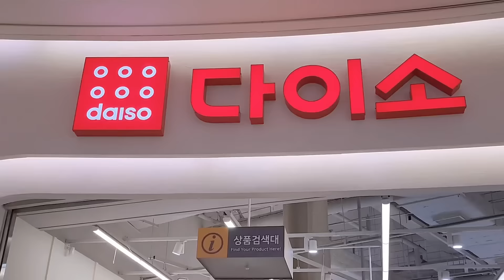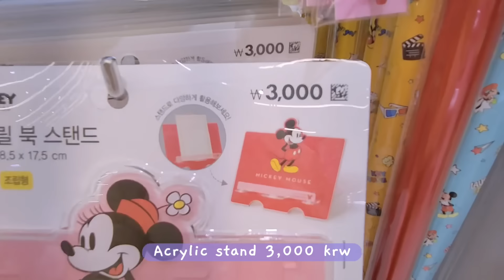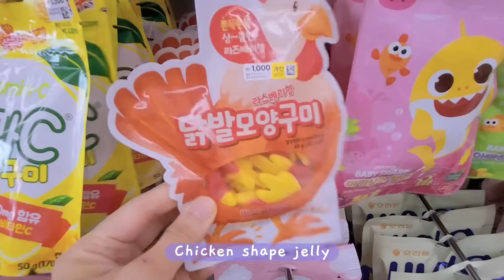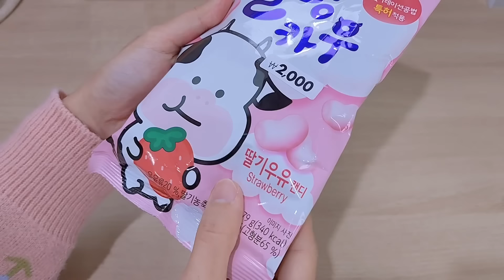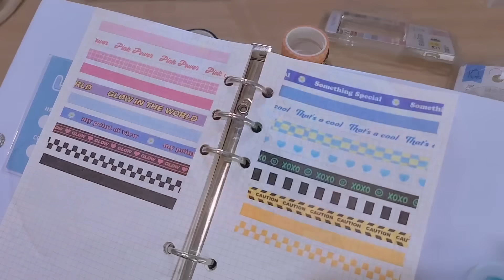shopping in korea vlog 🇰🇷 cute stationery haul at Daiso 🧸💖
Hey friends, it's Daiso Tuesday! come join me shopping in korean dollar store. today i went to a different location and found lots of cute stationery finds for cheap!
Location:
Starfield Mall Anseong branch (Daiso 2nd floor)